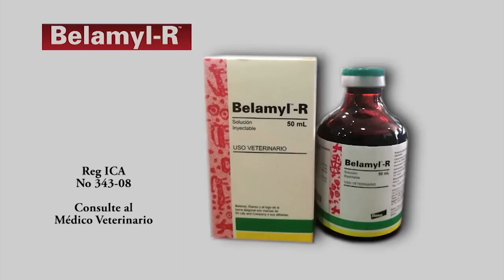Lechería sostenible con Ayrshire y cruces en lechería especializada con Holstein y normando